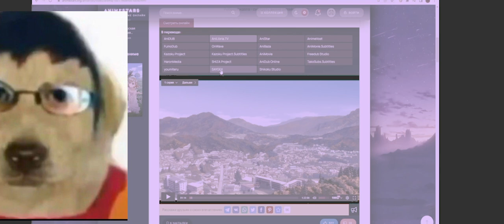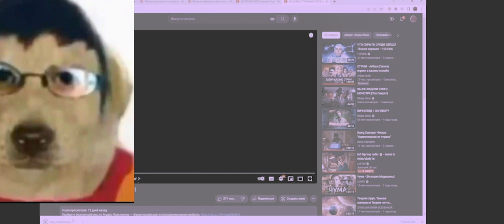DAWG - ОБЗОР НА ТУПОЕ, ДЕБИЛЬНОЕ, АНИМЕ (Alison, Pixelbot, Mightypoot) 25.05.2023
Наконец то видос.

(Жаль что не оригинальный))